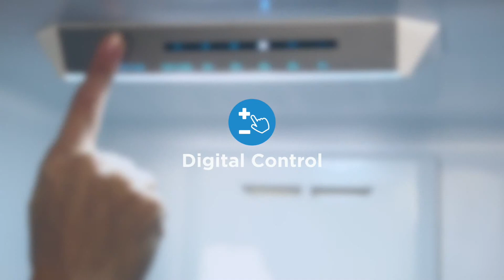Midea KG 5.2 Kühl-/Gefrierkombination, Kühl-/Gefriergerät